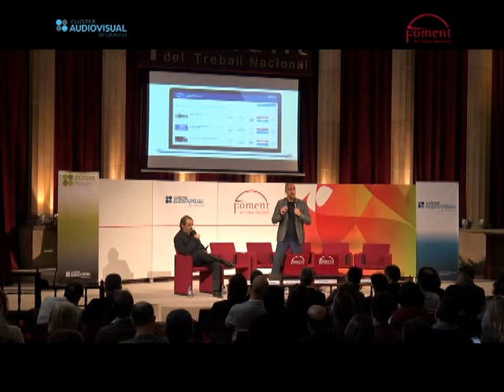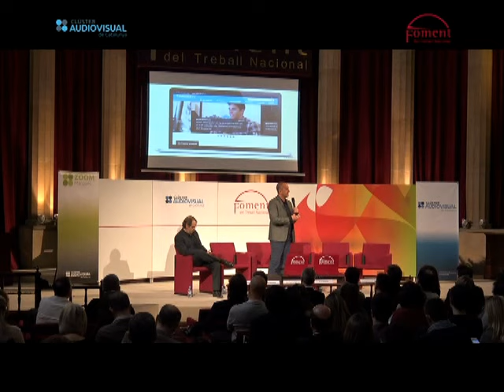2/9 Zoom marcas, las marcas los nuevos medios de comunicación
Del ‘branded content’ al ‘branded channel’ para nuevas plataformas y nuevas audiencias. Targets que se transforman en audiencia. Plataformas tecnológicas que son nuevas televisiones. Valores de marca que se transforman en contenidos. Hace tiempo que las marcas exploran nuevas fórmulas para promocionar sus productos.
Pero hay una nueva estrategia que las marcas están empezando a explorar: la creación de medios audiovisuales propios. Canales de TV, aplicaciones, plataformas online con contenido propio … son las tendencias en comunicación de marca. Un nuevo modelo que abre nuevos caminos en la relación entre el sector audiovisual, las agencias y las marcas. El Zoom Marcas 2017 analizó las nuevas estrategias y presentó casos de éxito de la mano de Lavinia, &Rosas, Zoopa y Nestle, moderado por  Quino Fernández, experto en publicidad y medios interactivos

Esta sesión fue organitzada por Foment del Treball, Clúster Audiovisual  enmarcada dentro de las actividades del Fórum Digital Media.